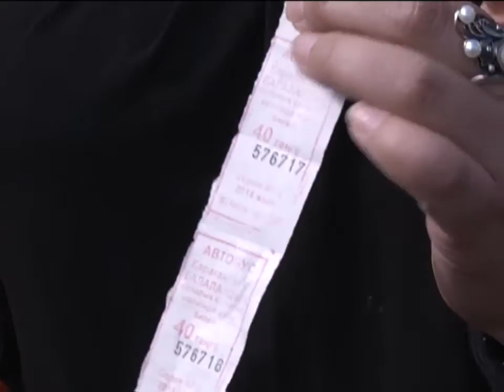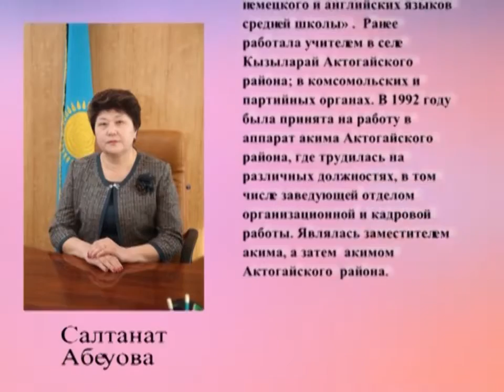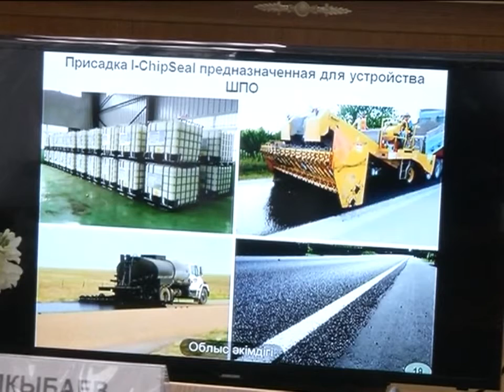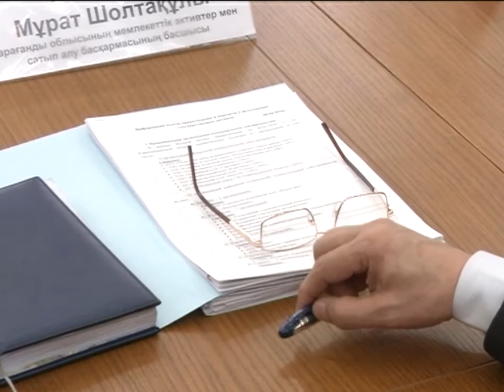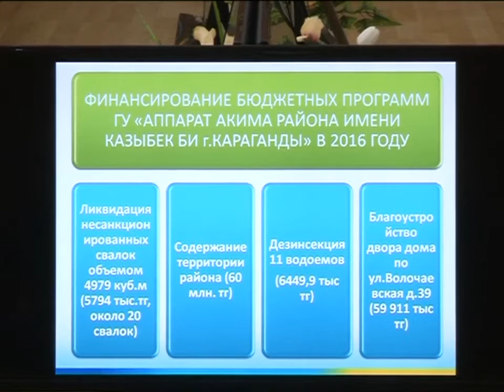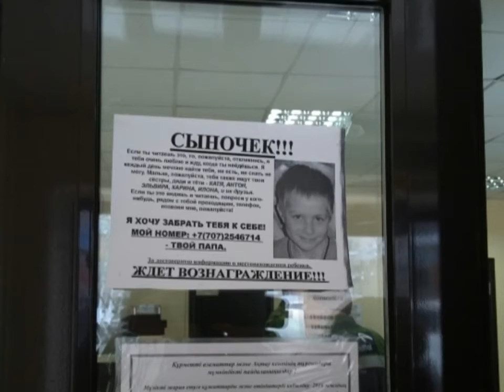13/04/2016 - Новости канала Первый Карагандинский